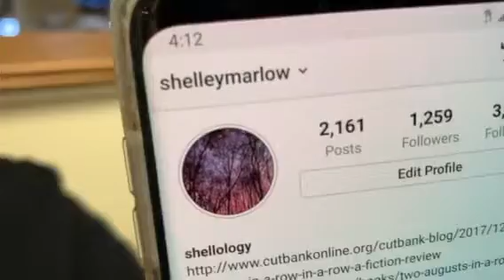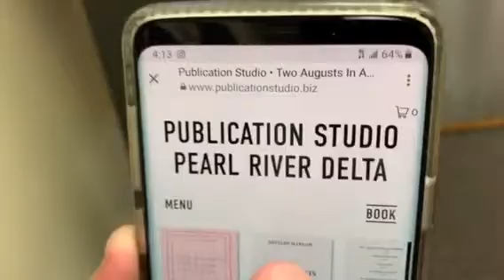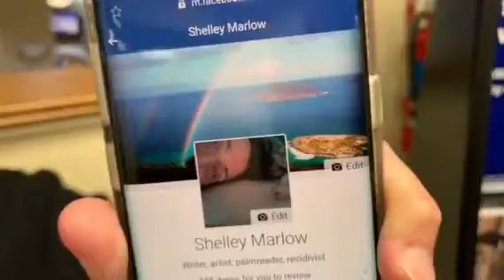“Shelley Marlow” book “Two August’s in a row, in a row” on SCM TV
More information about Shelley Marlow

:Shelley Marlow's 'Two Augusts In A Row In A Row' Creates Queer ...

Oldal lefordítása

See also Seattle Community Media segment of the interview on:

Shelley Marlow is the second clip in that 58 minute show

Two Augusts In A Row In A Row: Shelley Marlow: 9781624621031 ...

Two Augusts In A Row In A Row, Shelley Marlow's new novel and the seventh book in Publication Studio's Fellow Travelers Series, is a love letter between ...
Shelley Marlow - Two Augusts in a Row in a Row description - none ...
View Shelley Marlow's profile on LinkedIn, the world's largest professional community. Shelley has 9 jobs listed on their profile. See the complete profile on ...
Two Augusts in a Row in a Row, by Shelley Marlow | The Weekend ...

Shelley Marlow's Two Augusts in a Row in a Row initially ended up in her stack for aesthetic reasons: it's magical looking, a small red book, with a title like a ...
Shelley Marlow (Author of Two Augusts In a Row In a Row) - Goodreads

Shelley Marlow is the author of Two Augusts In a Row In a Row (4.50 avg rating, 14 ratings, 2 reviews, published 2015)
Two Augusts In a Row In a Row by Shelley Marlow - Goodreads

May 26, 2016 - Shelley Marlow is the author of a novel, Two Augusts In a Row In a Row (Publication Studio Portland 2015) and the art edition of Two Augusts In a Row In a Row with drawings and paintings by Marlow (Publication Studio Hudson 2017). Marlow was awarded an Acker Award for avant garde excellence in writing in 2017.

View the profiles of people named Shelley Marlow. Join Facebook to connect with Shelley Marlow and others you may know. Facebook gives people the power.

Casting Spelling Spells: Interview with Shelley Marlow | Beautiful ...

May 27, 2016 - Voracious readers will no doubt claim several reasons for their personal literary obsessions with Shelley Marlow.2015. júl. 22. - To borrow an oft-used phrase from the members of my generation: I have a lot of feelings about “Two August in a Row in a Row.” Self-professed ...

Oldal lefordítása

 Értékelés: 4,5 - ‎14 szavazat

Hiányzó: August's

Shelley Marlow - Two Augusts In a Row In a Row - Printed Matter

Oldal lefordítása

Two Augusts In A Row In A Row, Shelley Marlow's novel and the seventh book in Publication Studio's Fellow Travelers Series, is a love letter between ...
Hiányzó: August's

Oldal lefordítása

Shelley Marlow's Two Augusts in a Row in a Row initially ended up in her stack for aesthetic Best read: underway, in the sun, in August, nearby a cat. Out loud